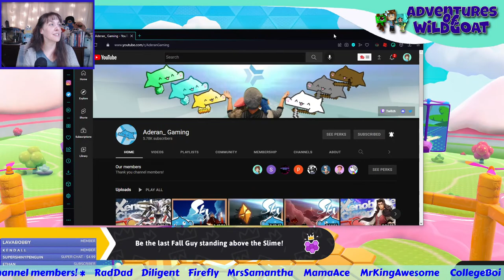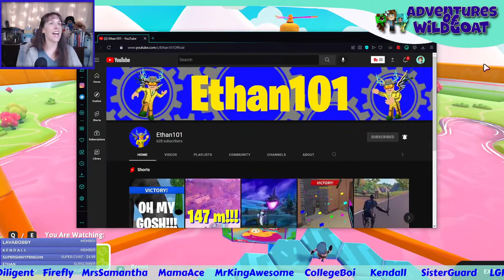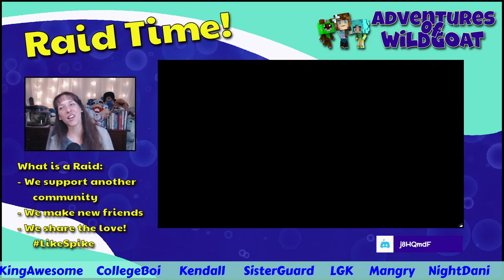Where are the Crowns? 👑 - Fall Guys FREE for All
Let's go find some crowns!

No Unicorn Pony Peoples! 😄😜

!hi
!love
!help
!fna
!merch
!time
!uptime
!phone
!welcome
!goat - cost tincans
!tankee